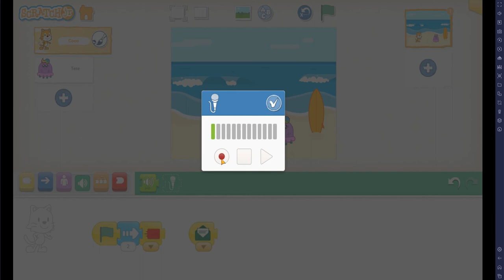Videotutorial ABC Sonidos Scratch Jr.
Scratch Junior nos permite incorporar sonidos a nuestros proyectos. En este video tutorial conoceremos cómo crear  y agregar sonidos a un proyecto.